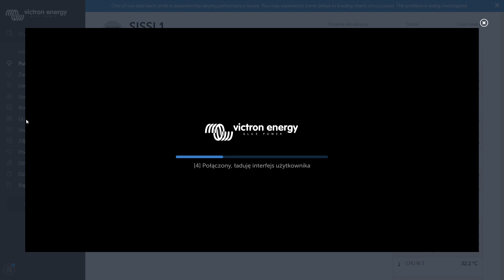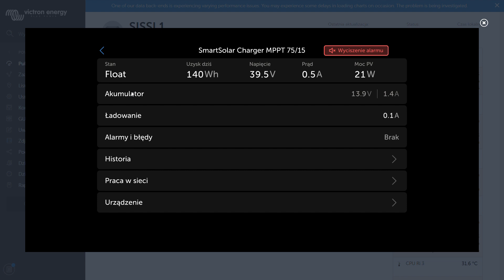Victron GUI v2 beta